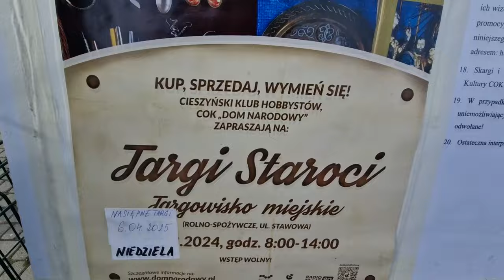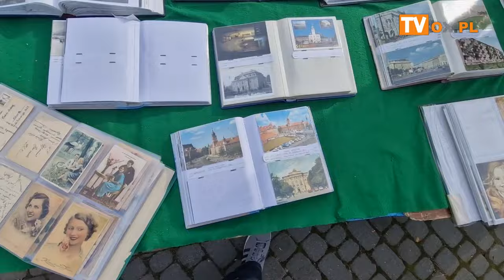Targi Staroci w Cieszynie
Dziś (03.11) w Cieszynie  na Targowisku Miejskim
odbyły się Targi Staroci